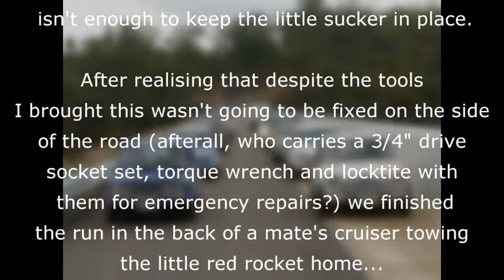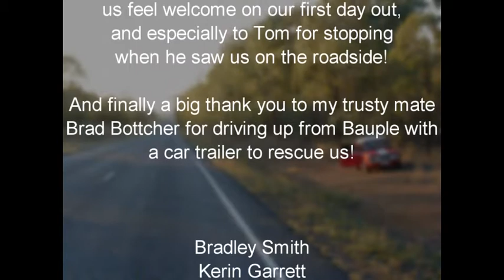MOCQ WBB run to Lake Monduran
Mini Owners Club of Qld Wide Bay Branch run to Lake Monduran and Fred Haigh Dam, 13/07/2008.

Our first drive with the club, a nice peaceful change from the usual type of motorsport events I'm involved with!

Kerin's little red car broke on the way home :-(  The story's all in the video, enjoy!

I normally don't put music to car video's as it's usually motorsport or tuning related stuff I'm posting where I would think the viewers should be more interested in the sound of the cars than some silly dubbed in music!  In this case I thought it was fitting given the event.